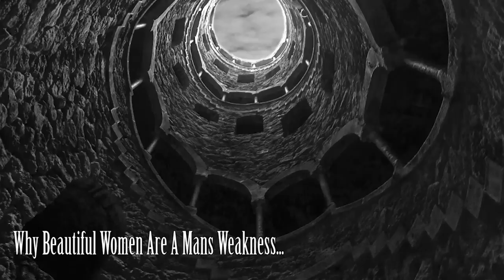Why Men Are Weak To A Beautiful Woman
Beauty is in the eye of the beholder, which means the one observing said beauty gets to decide what and if this is beautiful.

Or to say beauty does not exist on its own, but when attention and validation is given to it by observers only then the beauty exist.